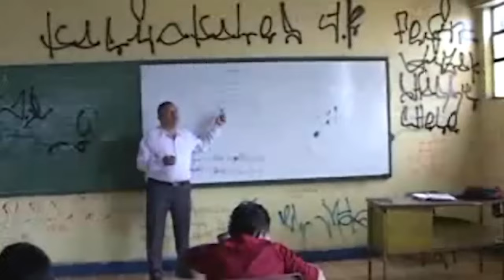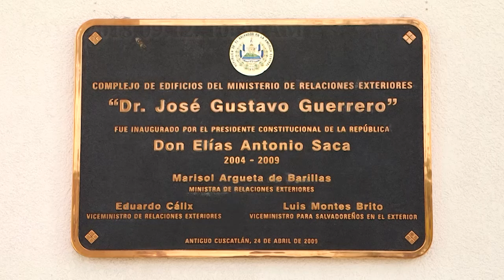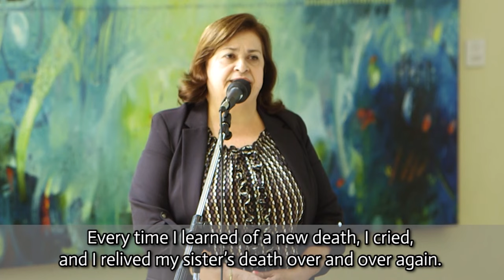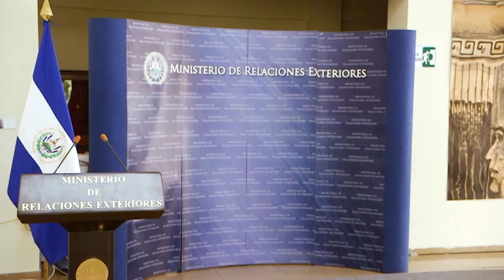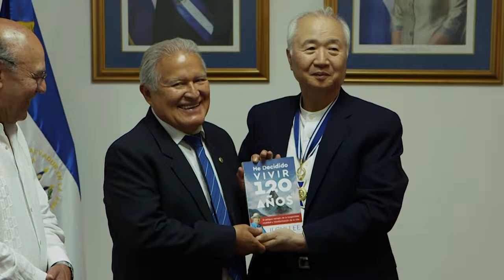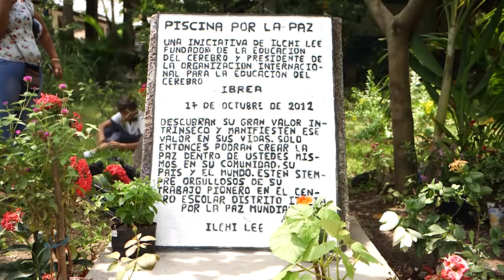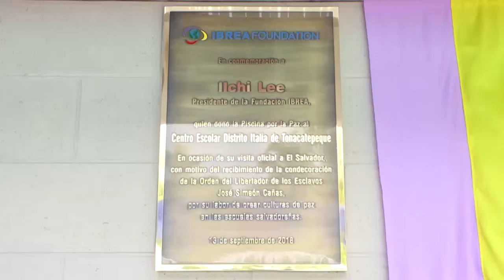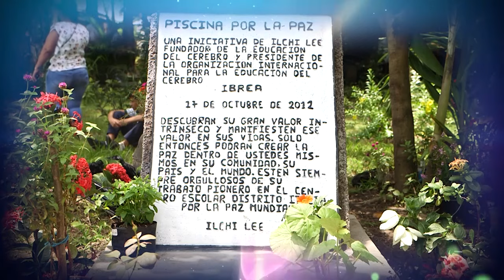Ilchi Lee Visits El Salvador and Wins Presidential Award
Ilchi Lee made his first trip to El Salvador from September 11th to 13th, 2018. This small Central American nation has been plagued by civil war, poverty, and gang violence, but has been moving toward peace. One of the tools they are using to fashion healthier, more peaceful, and more hopeful lives for themselves and, especially, the next generation is Brain Education, the mind-body-spirit self-development method Ilchi Lee created.

Through the efforts of the NGO IBREA Foundation and the support of the Salvadoran and South Korean governments and Ilchi Lee's Global Cyber University, the Brain Education program has been implemented in 25 percent of the public schools in the country. As a result, these schools, and the families and communities they influence, have become places where students and teachers work together in harmony, where people are not as afraid to come to school, and where academic achievement has improved.

The main reason for making this trip was to receive the national award, José Simeón Cañas Slave Liberator Order, from the Ministry of Foreign Affairs.

Catch the highlights of this heartwarming and inspiring trip.

Ilchi Lee is a New York Times bestselling author, a dedicated advocate for a peaceful, sustainable world, and an educator who is dedicated his life to making a peaceful and sustainable world. He developed a mind-body training method called Brain Education that helps each person create their own health, happiness, and peace.